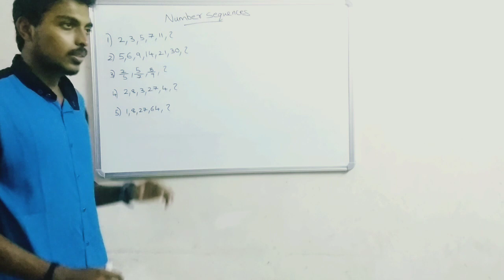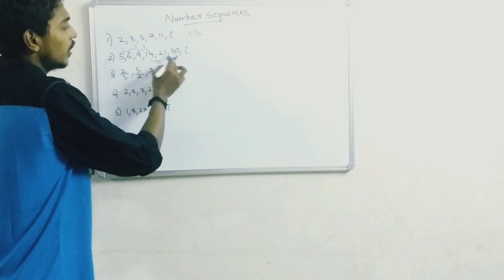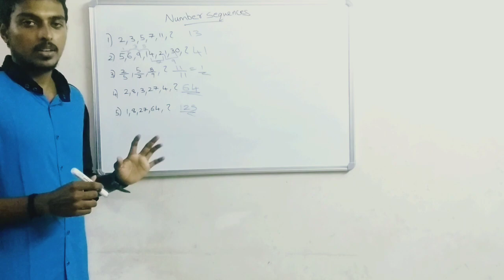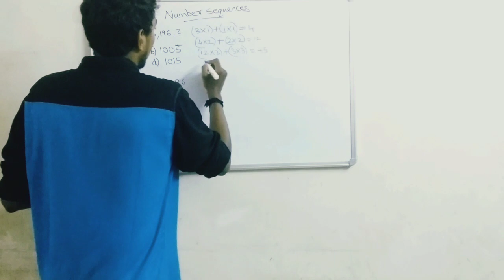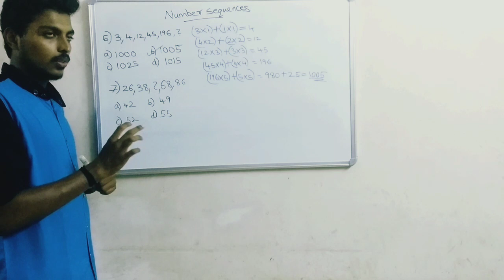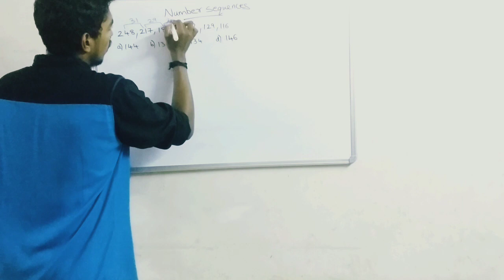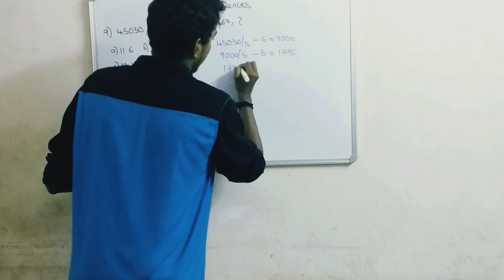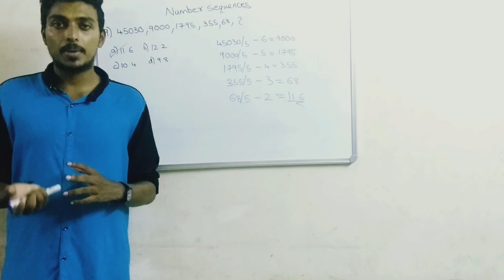NUMBER_SEQUENCES //PSC,SSC,VEO,RPF,BANK TEST,UNIVERSITY ASSISTANT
FIND_THE_MISSING_NUMBER for PSC,SSC,VEO,RPF,BANK TEST

This video is all about how to find the missing number from a group of numbers.
to find what is common in that sequence .
In this video we had discussed about previously asked number pattern questions with simplified answer.
we had discussed how to get a relation between a group of numbers..
In the previous videos we had discussed how to multiply different numbers of any digit and some whatsapp trick and technical videos
you can watch and make maths easy

This is a channel purely for technical videos, automobile technologies and simple maths tricks and tips for PSC, BANK test, and more competitive  exams..
This channel fill be an asset for you in your entire carrer...